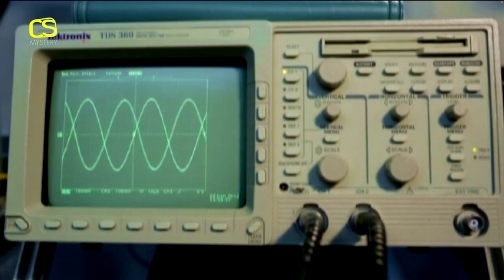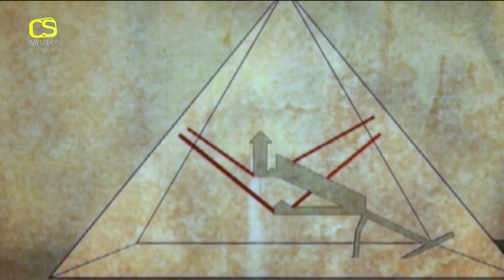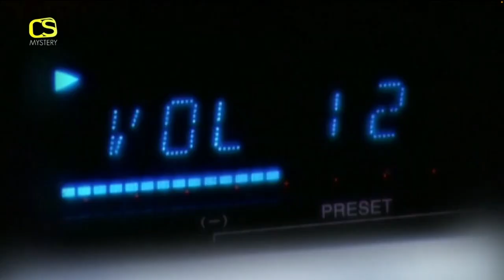Pyramidy záhad zbavené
Pokud jste kdy obdivovali velkolepé pyramidy v Gize, možná jste se ptali, jak byly postaveny. Jak se starověkým Egypťanům podařilo přemístit a umístit obrovské bloky vápence a žuly, které tvoří tyto monumenty? Tato otázka zůstává dodnes záhadou, která vyvolává mnoho hypotéz a spekulací. Někteří tvrdí, že pyramidy byly vytvořeny z karvovaných kamenů, které dělníci táhli po rampách. Jiní zase tvrdí, že pyramidy byly odlity z rané formy betonu, který se skládal ze směsi vápence, jílu, vápna a vody12
Vědci z Egypta, Francie a Číny se rozhodli prozkoumat tuto záhadu pomocí moderních technik, jako je skenovací elektronová mikroskopie (SEM), rentgenová difrakce (XRD) a termogravimetrie (TGA). Jejich výzkum odhalil, že některé bloky použité k výstavbě pyramid obsahují krystaly a bubliny, které jsou typické pro geopolymerizaci, proces, kterým se syntetizují umělé horniny. To naznačuje, že tyto bloky byly odlity na místě z místních materiálů, nikoli vytesány z lomů3
Tato teorie by vysvětlovala, jak bylo možné postavit pyramidy v relativně krátkém čase a s menším množstvím pracovní síly. Také by odpovídala na některé záhady, jako je to, proč jsou některé bloky dokonale spojeny, nebo proč mají některé bloky různé chemické složení, i když jsou z téže vrstvy3
Ať už byly pyramidy postaveny jakýmkoli způsobem, nelze popřít, že jsou to úžasná díla lidského umění a vynalézavosti, která přežila tisíce let a stále nás fascinují. 🌟